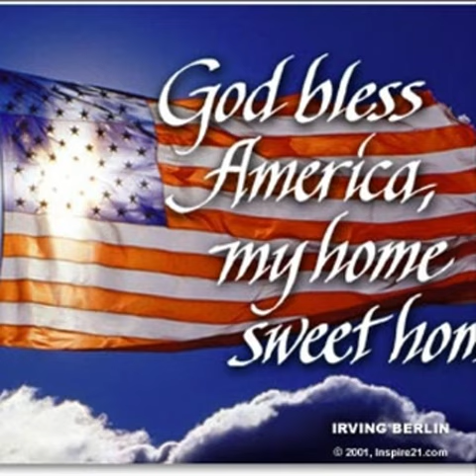God Bless America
God Bless America Instrumental with Variation.  Patriotism on the 4th of july.  I was 12 years old at the Bicentennial in 1976.  Being patriotic is such a prideful feeling.